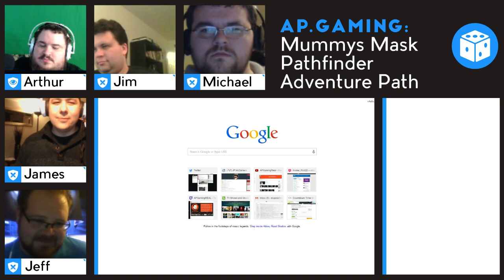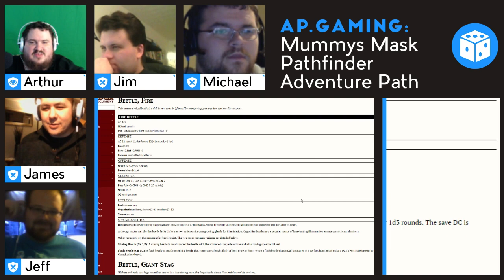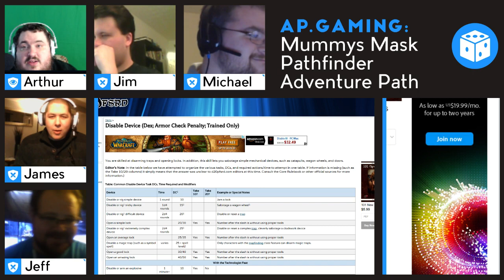Mummy's Mask - Pathfinder - Veni saves the day again? - Week 2 Part 2